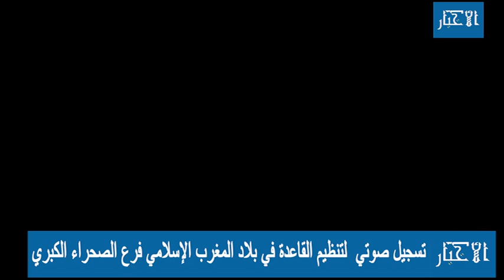تسجيل صوتي لتنظيم القاعدة في بلاد المغرب الإسلامي